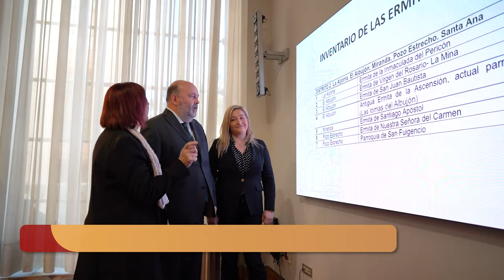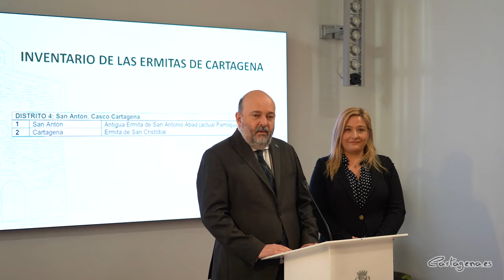Cartagena lanza una ruta por las 50 ermitas rurales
El Ayuntamiento de Cartagena va a poner en valor 50 ermitas de las zonas rurales del municipio mediante una señalización que identificará cada una de ellas, con el objetivo final de crear una ruta rural de las ermitas, un sendero similar al que ya existe en la zona de La Azohía e Isla Plana.

El proyecto ha sido presentado por Beatriz Sánchez del Álamo, concejal delegada de Turismo, y Pablo Braquehais, concejal de Patrimonio y Vivienda. Para Sánchez esto demuestra el “compromiso inequívoco con el mundo rural, y la finalidad de preservar, promover e impulsar su patrimonio cultural y su valor patrimonial y turístico”. Por su parte, Braquehais ha manifestado que este proyecto es un “ejemplo de colaboración entre dos concejalías que no se entienden la una sin la otra”.

Como paso previo las ermitas han sido estudiadas con el objetivo de obtener un inventario completo y determinar su estado de conservación y el potencial que puedan tener. Para señalizar las 50 que han sido identificadas se ha previsto un presupuesto de 14.991,90 euros.